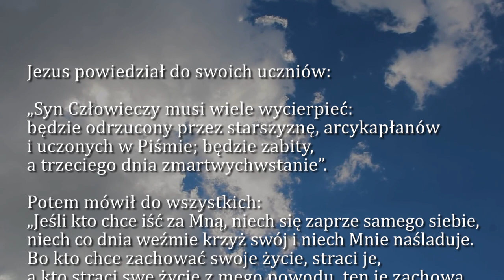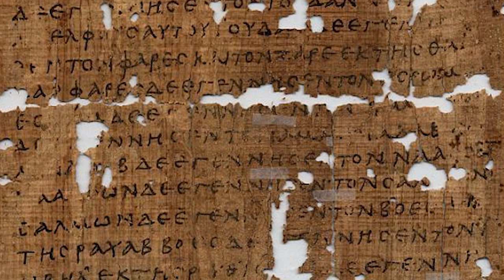Dobra Nowina na dziś | 3 marca - Czwartek po Popielcu